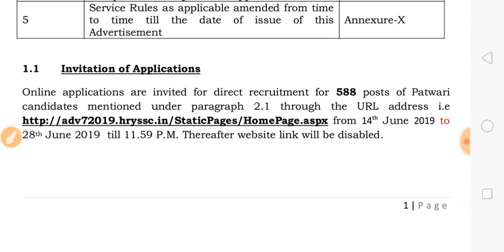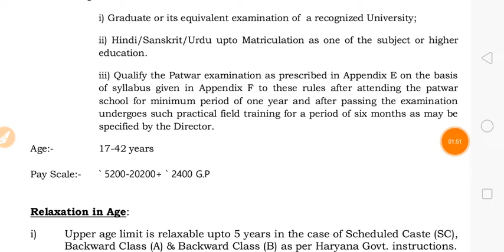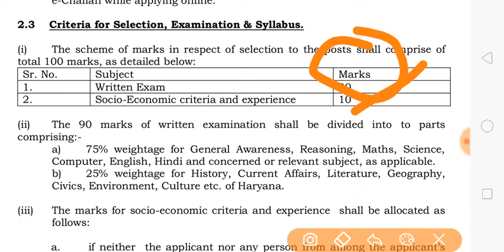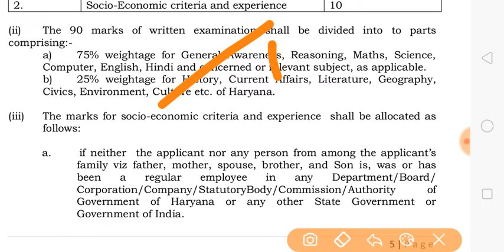हरियाणा में निकली फिर से नई नौकरी 2019 || New job notification 2019